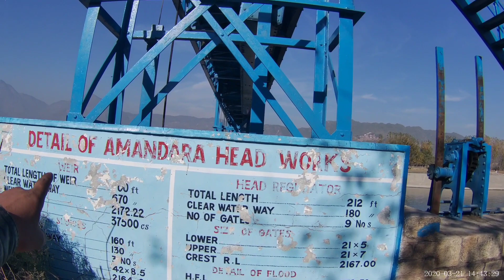Peshawar to swat bike tour CG125| story no 2 |Part 2